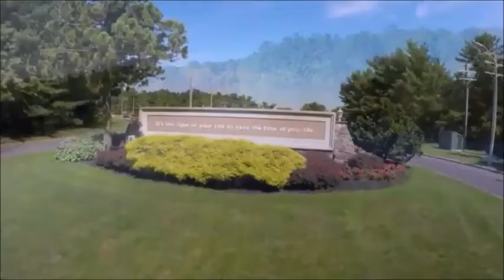Violation Violation Violation